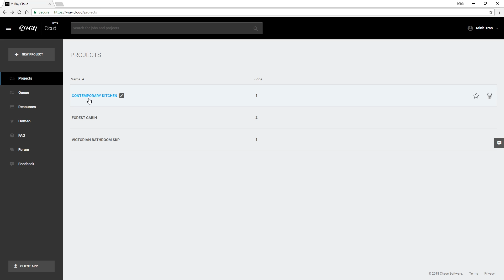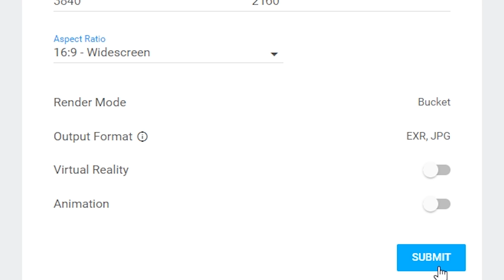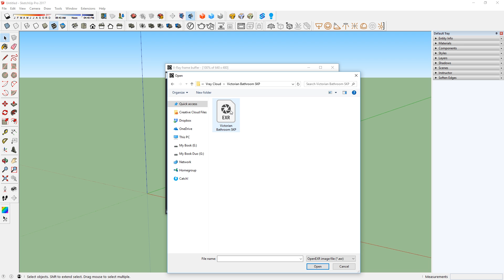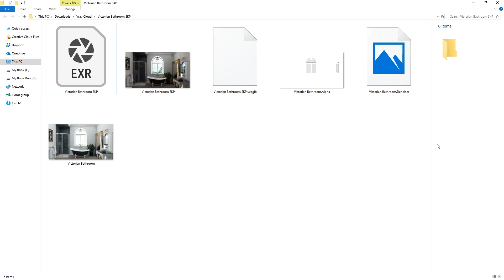How to Render ONLINE | Chaos Cloud for Sketchup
Hi guys! In this video, I'm showing you how to render online using Chaos Cloud for Sketchup.

GET CONNECTED

MUSIC
Background

Outro:
➫ Song: Krys Talk - Fly Away (Cole Sipe Remix)